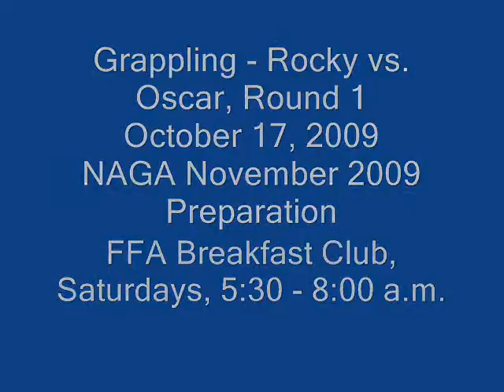Grappling, Rocky vs Oscar, Round 1 101709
Oscar, wearing jeans